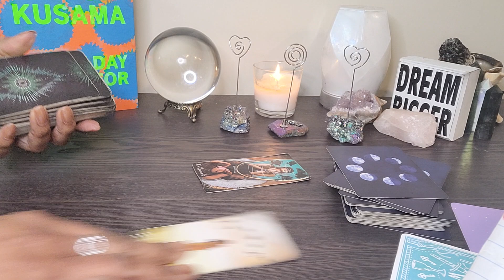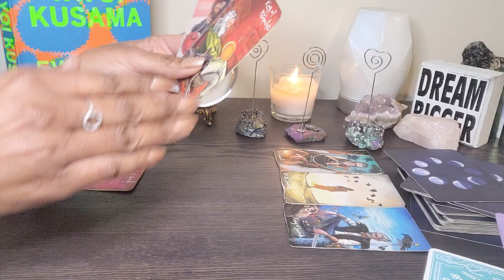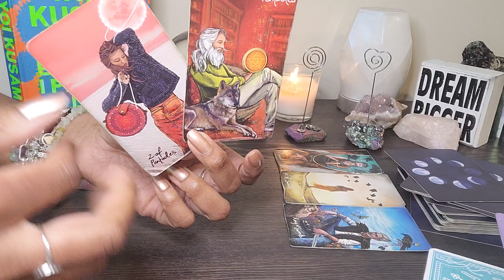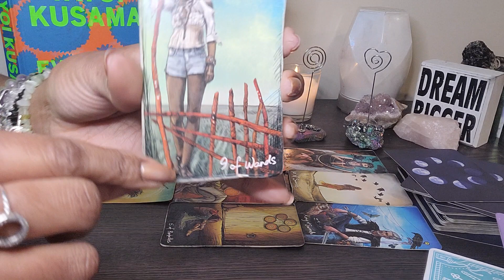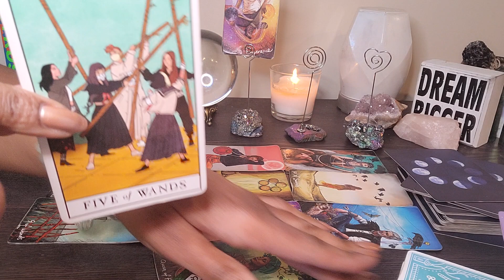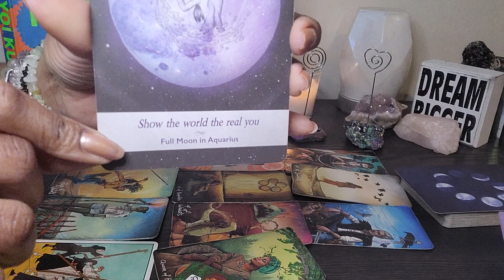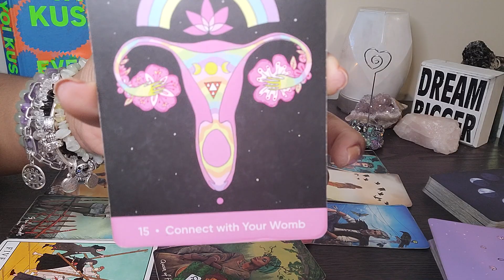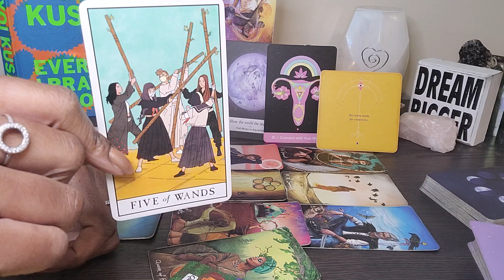Pisces: RESURRECTION: Its time to step aside & let them get help from a mental health professional